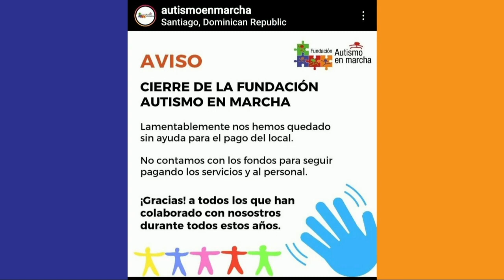Luis Abinader se molesta con periodista porque le preguntò por altos costos de la canasta familiar